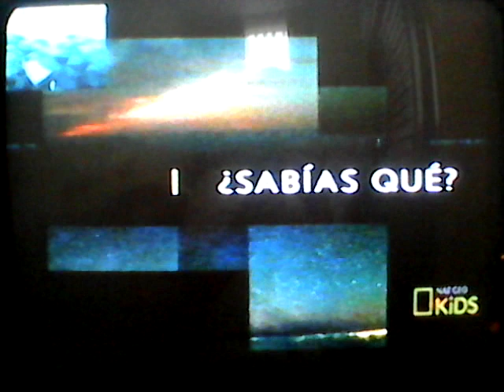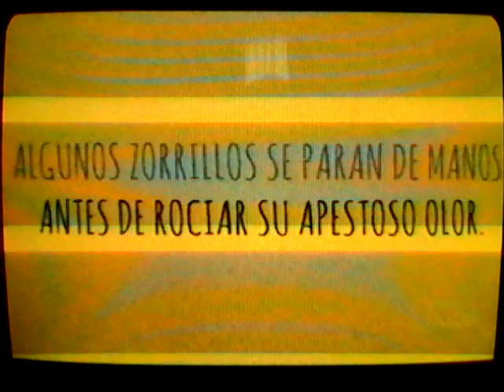Nat Geo Kids | Tanda Comercial (Marzo 2018)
2000 años mas tarde... :V